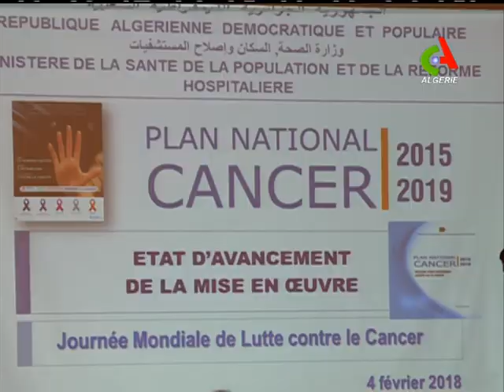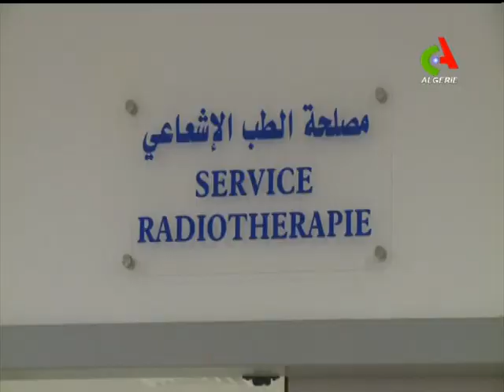JT18 04 02 2018